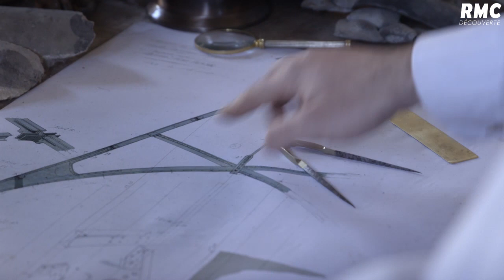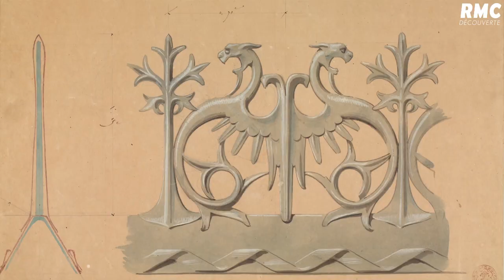TEASER - Pierrefonds, la résurrection d'un château sur RMC Découverte. Production INA